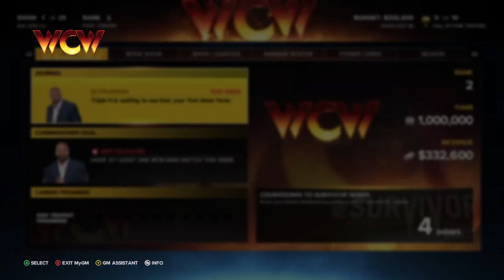WWE 2K23 | Co-Op GM Mode [Season 1 - Draft]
WCW GM - Nick/Connor
RAW GM - Dom/Viper
Smackdown GM - Matt